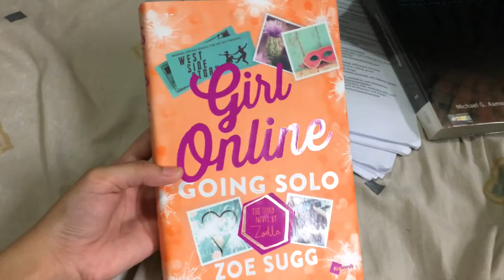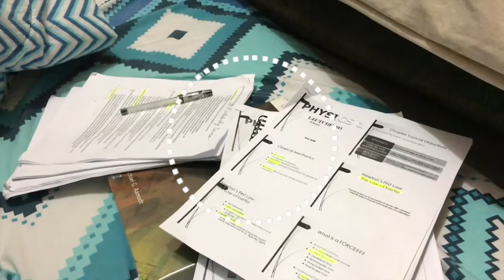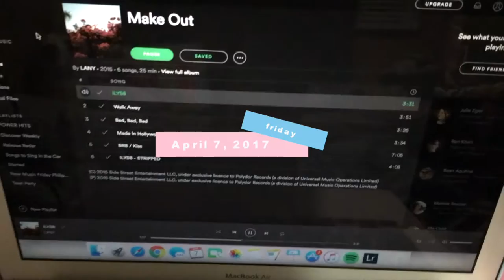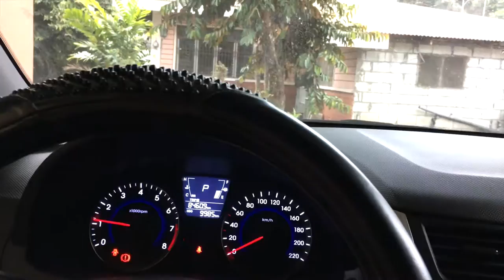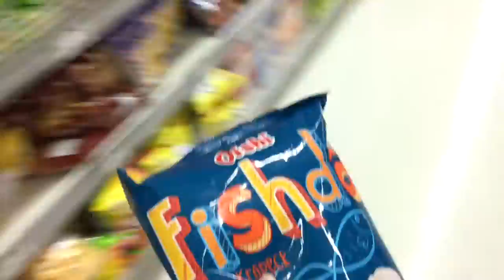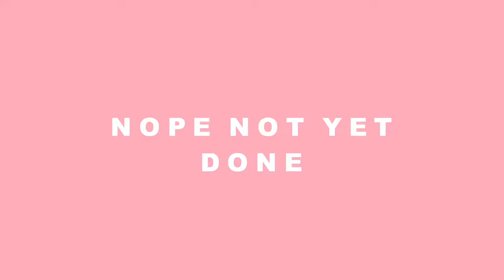Youtube Fanfest Ticket Struggle + Street Dance in Bulacan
Started the vlog on a Wednesday where I talked about why I didn't vlog last week, what I though about Girl Online: Going Solo, and school works. Also, I didn't get YTFF tickets this year because I had a class when they released the tickets booooo! Went home to Bulacan for the weekend and run some errands. There was a street dance so I decided to go watch it as well :)

MUSIC
Lucian - Close to You (feat. Jasmine Sokko)

for the artwork in the last 20 seconds of my video 😊